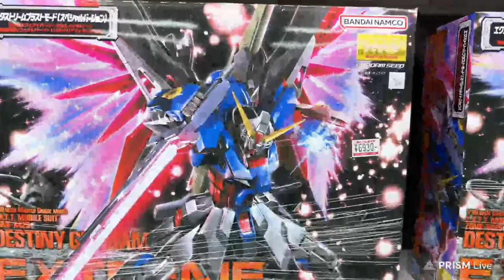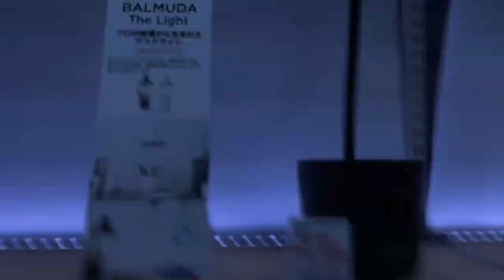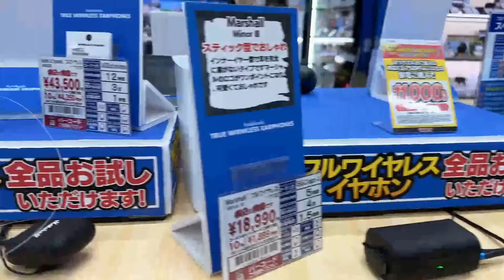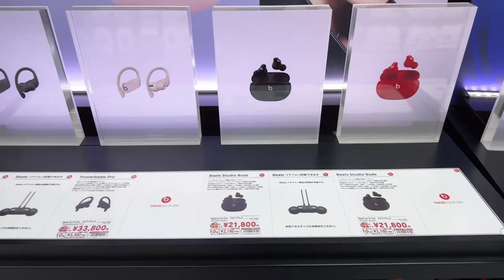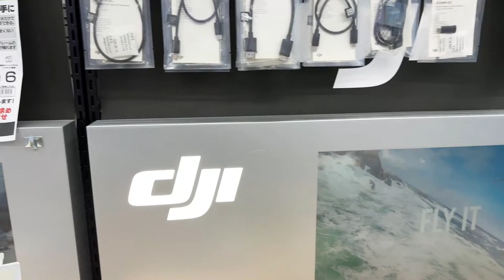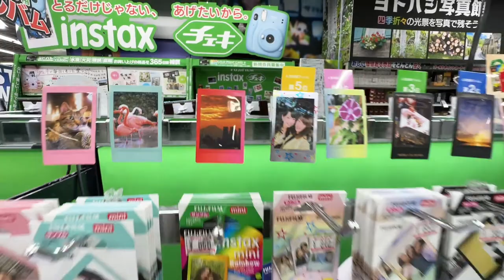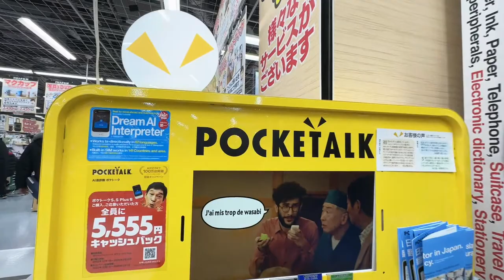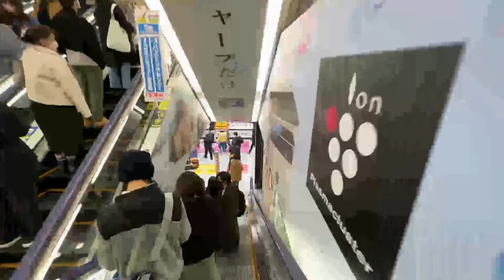Discover the Hidden Gem Floor at Yodobashi You Never Knew Existed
00:00:00 Yodobashi Toy Displays
00:07:21 Yodobashi 5th Floor Robots! Home Appliances
00:13:27 Yodobashi 4th Floor 55" TVs! Wireless Earphones
00:29:34 Yodobashi 3rd Floor Gopro, Drones, Gimbals, Cameras
00:53:33 Yodobashi 2nd Floor PC Computers, Computer Accessories
01:03:33 Yodobashi Akiba Outside
Welcome to Japan walks where we explore Japanese places!